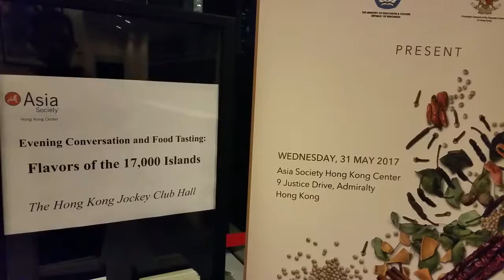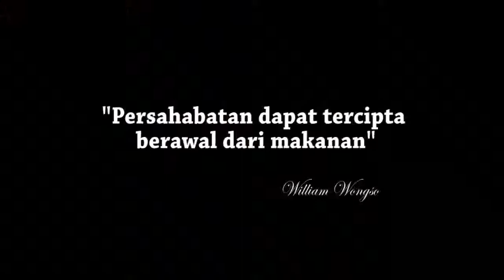Persahabatan bisa terjalin melalui makanan. Flavors of 17000 Islands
KJRIHK TUBE: Channel sarana berbagi video informasi. Untuk pertanyaan, komentar, kritik dan saran silahkan ke FB Fanpage KJRI Hong Kong di